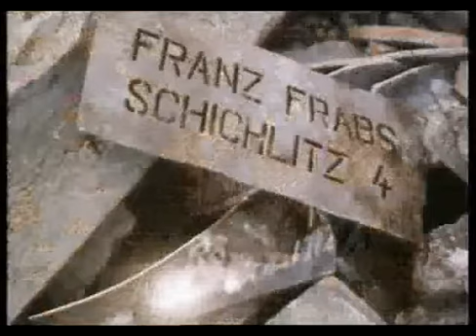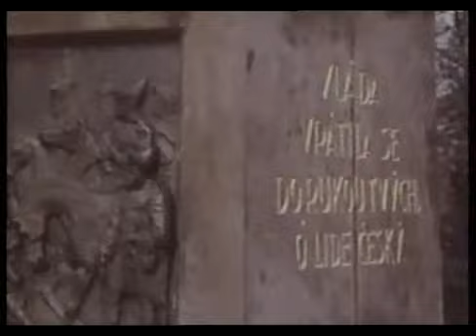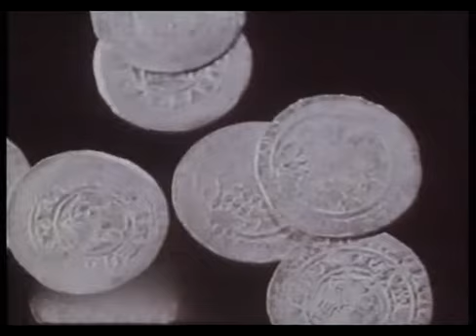Žichlice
Již zrušená vesnice. Těžba uhlí dostala přednost před .